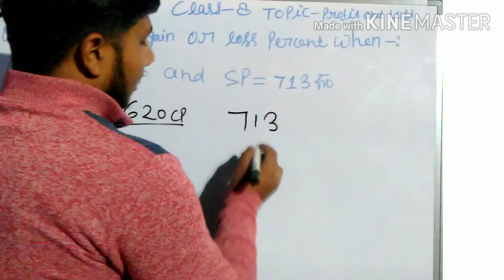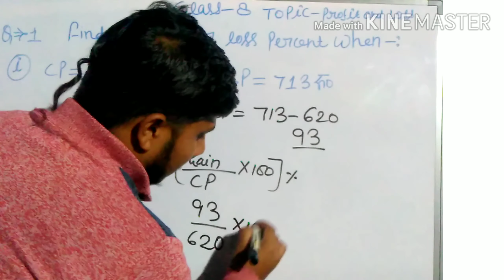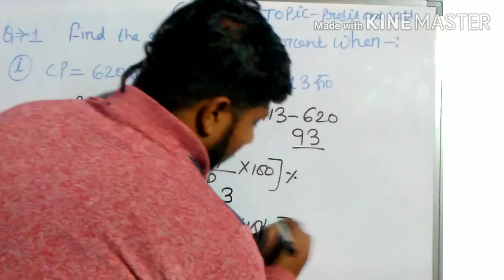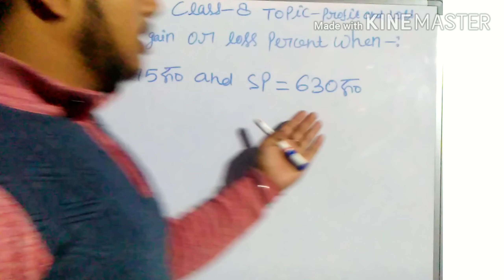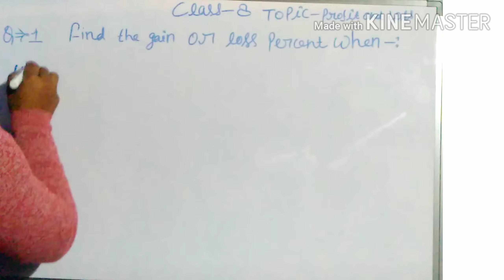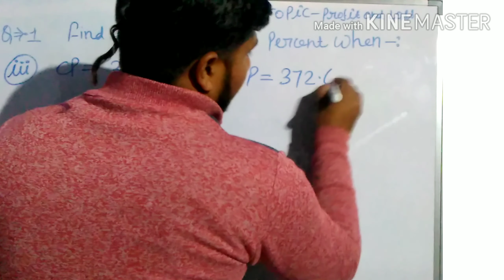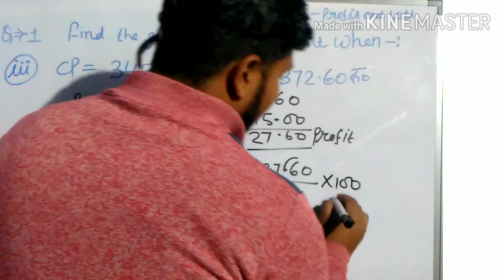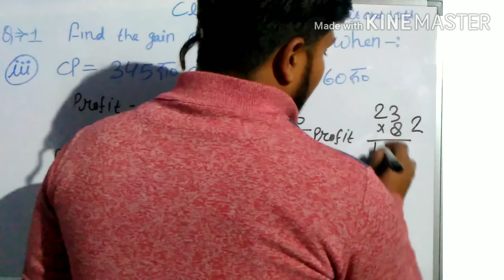profit and loss question 1 (i,ii,iii) Class 8 Rs Aggarwal